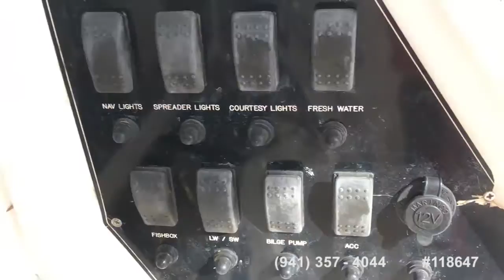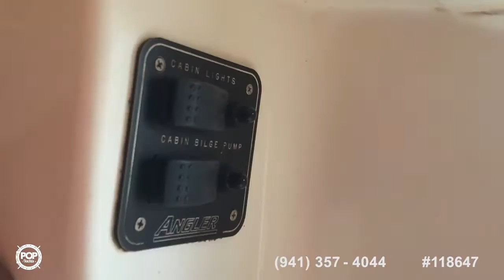[UNAVAILABLE] Used 2003 Angler 2500 WA in Miami, Florida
1998 Pro-Line 2950 in Atlantic Highlands, New Jersey - $19,999

1993 Grady-White Sailfish 27 Sportbridge in Beaufort, South Carolina - $25,000

2002 Pro-Line 25 Walk in Bayville, New Jersey - $23,900